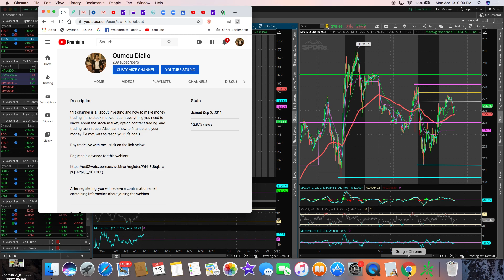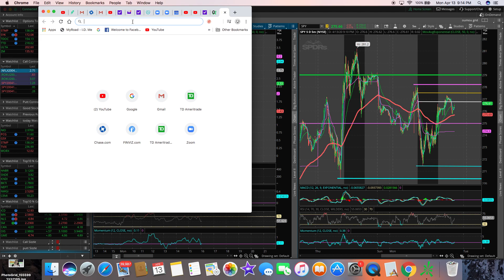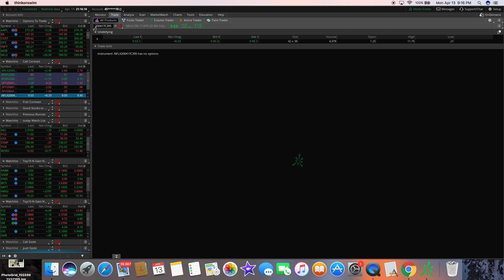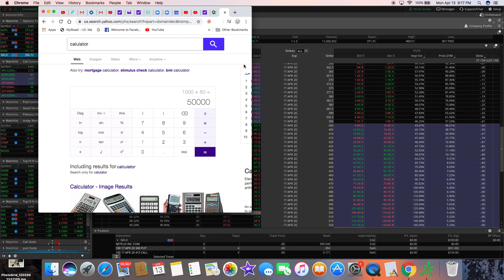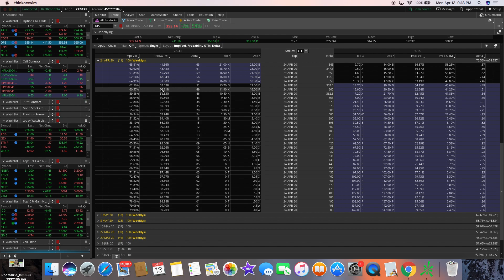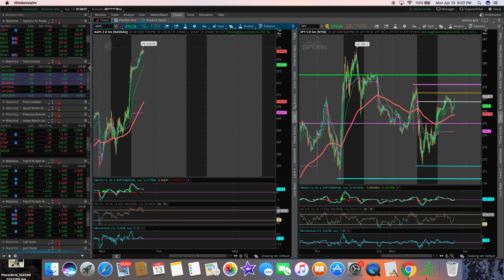Why NFLX Gaped up $40 and Bulls are in control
why is the stock market so bullish this week. learn how to turn $1000 it $1000,000 trading stock option.

Day Trade options Live with me every day click on the link bellow

 I oumou Diallo am not a CPA, Certified Financial advisor, Certified Stock adviser or certified stock analyst and all  information I Oumou Diallo mentioned in any of my videos should "not" be used as financial advisement or stock investment advices. All Information mentioned on my videos about stocks or investment is 100% based only on Oumou Diallo's opinion. there for I am. not advising  anyone to trade on Invest based stocks or companies information I Oumou Diallo  mentioned on any of my videos. I Oumou Diallo, am just a girl  on the internet making educational or stock videos content expressing my opinion on stocks or other companies. Please  Keep in mind on the Important Fact that trading or investing in stock Is highly risky and one can potentially lose money investing. Alway contract a professional financial  adviser  for information on trading or investing. I Oumou Diallo am "Not" responsible for any lost of trades or investment taken based on any stocks or company I mentioned in any of my video's displayed on youtube or any other social media Platforms.  Therefor, trading stocks or investing should "NOT" be used as buying or selling decisions based on Oumou Diallo's videos or other contents provided or displayed by Oumou Diallo.